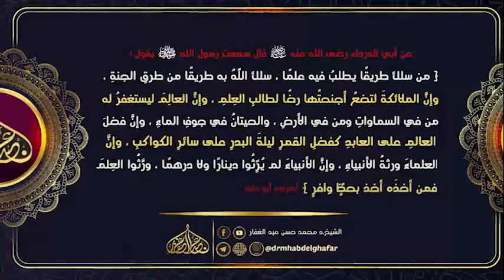الجامع لأخلاق الراوي وآداب السامع 28 10 2022